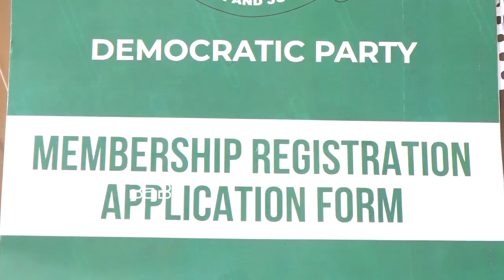Caos among Dp Member's Jinja city,as they converge for registration excercise Meeting